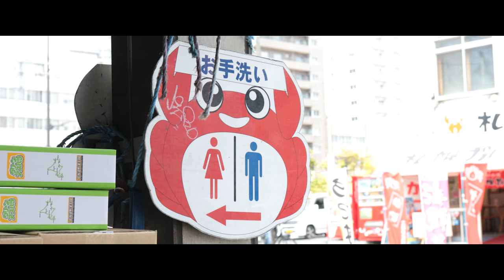SAPPORO LOG #31 2018.5.10 Nijo fish Market [4k]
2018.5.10 二条市場の様子です。

カメラ：Canon EOS 5D Mark Ⅳ （4k,  23.98fps, SS1/50）
レンズ：CANON EF 35mm F1.4L II USM
編集ソフト：Final Cut Pro 10.4